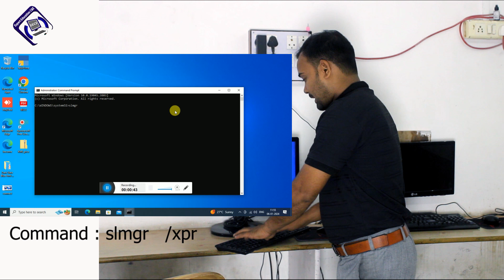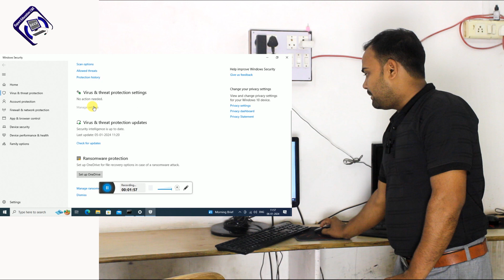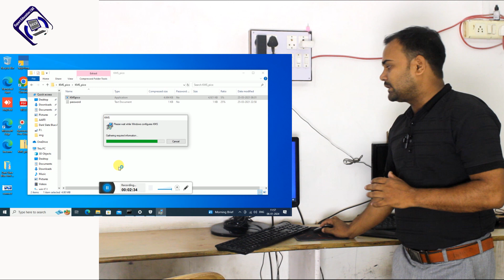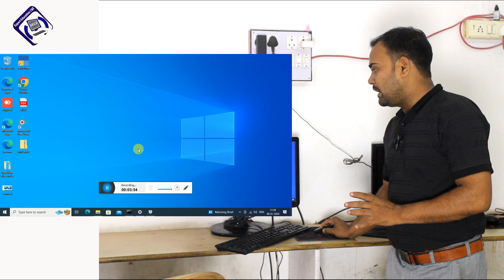Windows License will Expire Soon || How to Activate Window || Window Ko Activate kaise kare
Expert Education C&E

Windows License will Expire Soon || How to Activate Window || Windows Problem | Windows Tricks | Window Ko Activate kaise kare

Your Windows license will expire soon Windows 11
Your Windows license will expire soon Windows 10
Your Windows license will expire soon product key
Windows license will expire soon Reddit
Your Windows license will expire soon pop up disable
Your Windows license will expire soon meaning in Hindi
Windows license will expire soon Windows 11 fix
Your Windows license will expire soon but Windows is activated